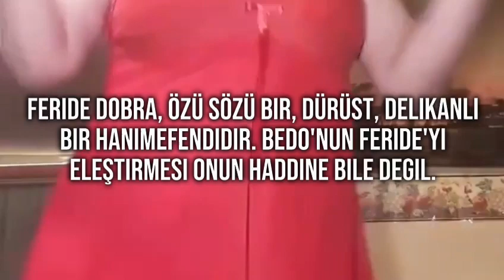sibel Baysal hayvanseverler bedo sevengul